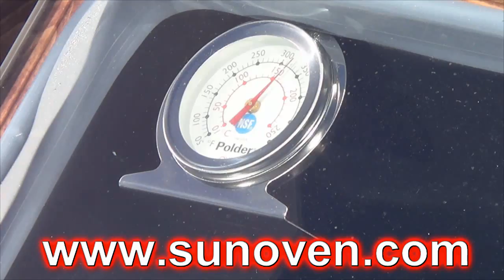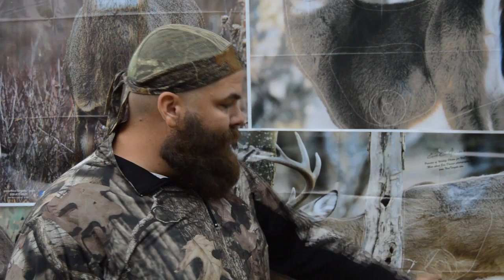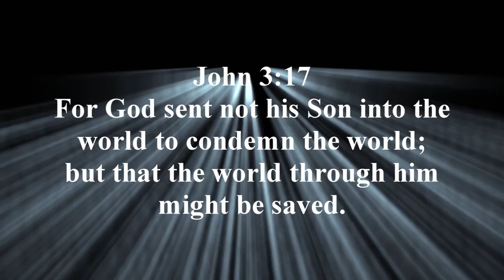Wild 4 the Outdoors TV S1 E1 Opening Day 8 Point Buck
Our first installment of W4O TV on the Hunt Channel, now here on YouTube. Full Episodes in HD